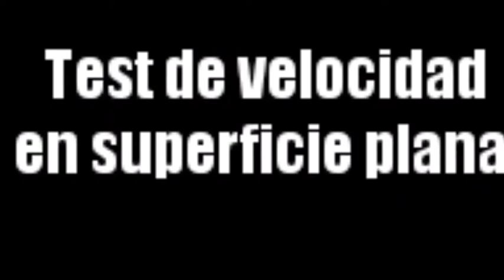Trials Frontier-Test de velocidad (Grado 3)